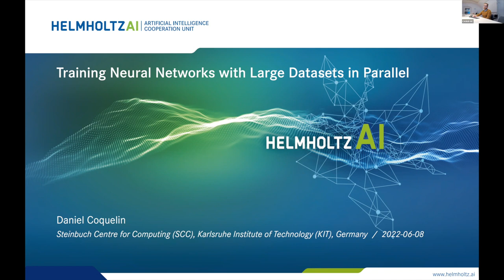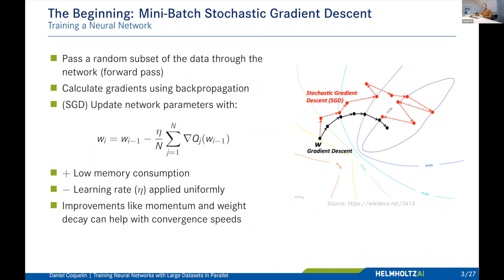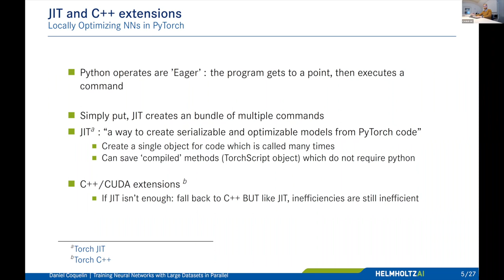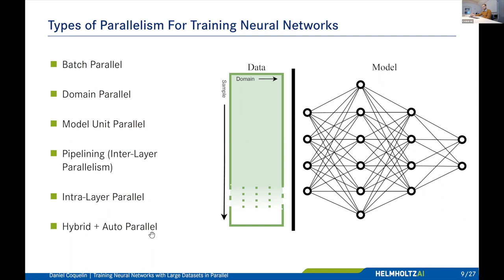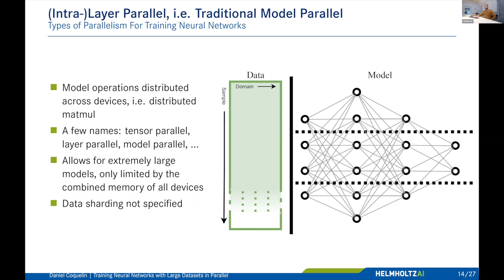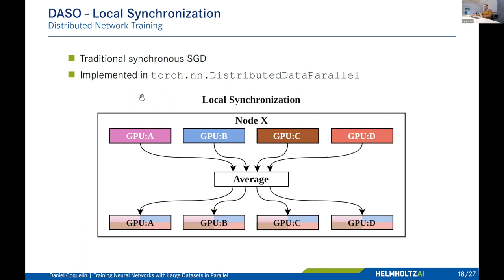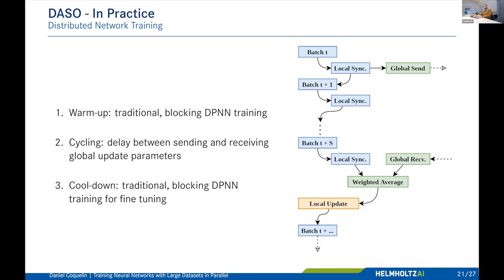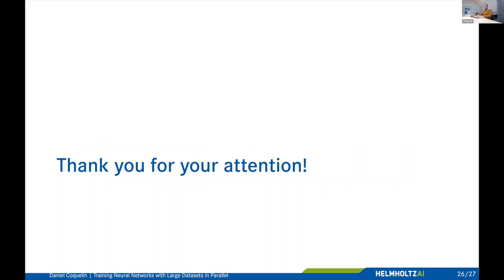Institute Seminar | Daniel Coquelin | 2022-09-20 | 1/2 Presentation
TITLE: Training neural networks with large datasets in parallel by Daniel Coquelin, Karlsruhe Institute of Technology (KIT), Steinbuch Centre for Computing (SCC)

Daniel is an AI Consultant in the Helmholtz AI Local Energy Consulting Team at KIT’s SCC led by Marcus Götz. He works on the optimization of computing and communication operations for AI algorithms on high-performance computers. Daniel’s focus is mainly on data and model parallel neural networks.

ABSTRACT: As datasets and neural networks grow, their training becomes more and more difficult. Current state-of-the-art networks are trained on tera- or petabytes of data and hundreds of GPUs. To achieve this, Daniel and his colleagues use a multitude of methods. In this talk he will discuss the most common form of neural network parallelism: batch parallelism. This method replicates the network on each accelerator and splits the data between them, after each batch the models are synchronized using the data that each of them found. While this remains trivial at small scales, the process becomes much more challenging when many networks are attempting to aggregate what the have found. After this background he will introduce the DASO method, a hierarchical method of merging these networks.

Untermarkt 20
D-02826 Görlitz